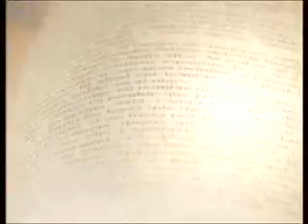Dr. Daniel Coria, Decano de la Facultad de Química de UCEL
Programa de Educación y Sociedad emitido el día 20 de septiembre de 2014